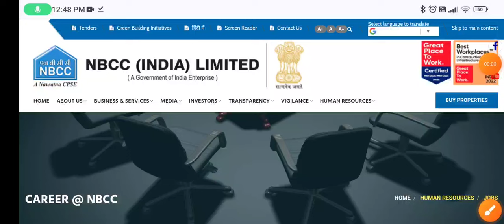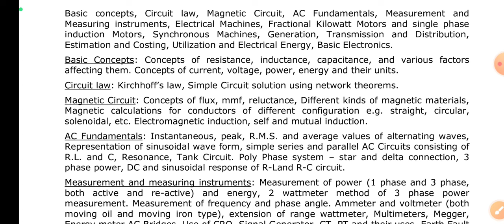NBCC JE Official Examination Pattern||NBCC JE Official Update||Electrical & Civil